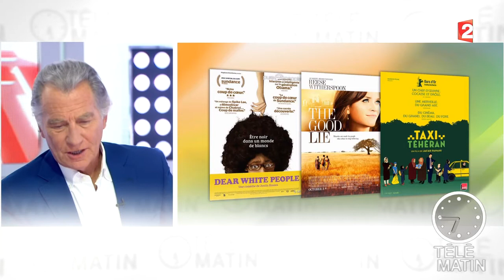Vidéorama - Société et intégration - 2015/08/24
Société et intégration